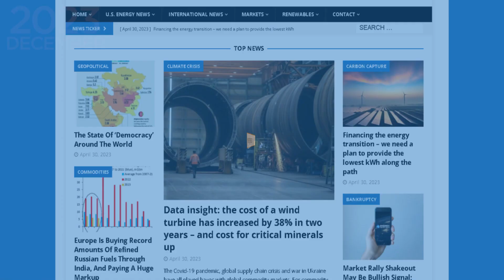ENB Standup #265 - Crude Exports, Geopolitical Tensions, and the Winds of Change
Episode #265 - Crude Exports, Geopolitical Tensions, and the Winds of Change

America’s Energy Boom: US Crude Exports Soar To Record High

Texas commissioner slams Biden’s “onerous” methane rules that increase oil, gas prices

Brits should stock up on torches and candles to prepare for power cuts, Oliver Dowden says

Transition to Insolvency: Europe’s Largest Wind Farm Facing Bankruptcy

Plans for Nuclear-Powered 24,000 TEU Containership Unveiled in China

In this episode of the Energy News Beat Daily Standup, hosts Michael Tanner and Stuart Turley cover a range of energy-related topics, including the surge in U.S. crude exports, criticism of Biden's methane rules by Texas Commissioner Wade Christian, warnings of power cuts in Britain, the financial troubles of Europe's largest wind farm, and China's unveiling of plans for a nuclear-powered container ship. They discuss the fluctuating oil prices, noting the drop below $70 and Exxon's record CapEx spending, which includes significant investments in low-carbon solutions. The hosts highlight the geopolitical tensions, such as Venezuela claiming oil fields in Guyana, and express skepticism about earlier predictions of oil prices reaching $100. Overall, the podcast provides a comprehensive update on current events and trends in the energy industry.

00:00 - Intro
02:36 - America’s Energy Boom: US Crude Exports Soar To Record High
05:12 - Texas commissioner slams Biden’s “onerous” methane rules that increase oil, gas prices
07:37 - Brits should stock up on torches and candles to prepare for power cuts, Oliver Dowden says
10:20 - Transition to Insolvency: Europe’s Largest Wind Farm Facing Bankruptcy
12:30 - Plans for Nuclear-Powered 24,000 TEU Containership Unveiled in China
14:39 - Markets Update
20:05 - Exxon Mobil forecasts increases in project spending, oil output
21:49 - Outro